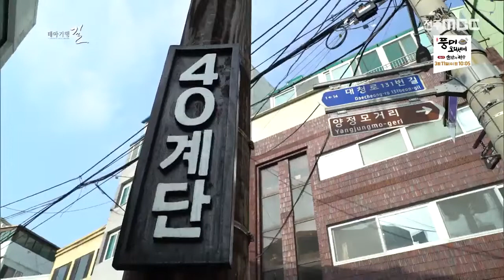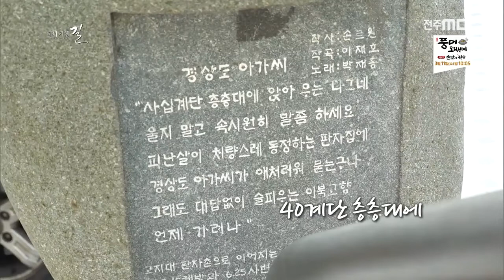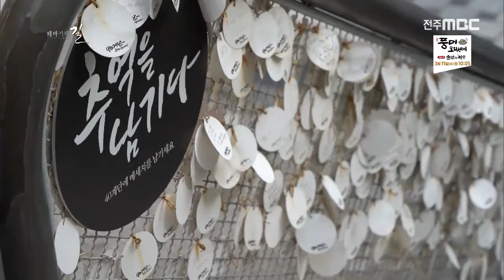[테마기행 길] 애달픈 아코디언 소리 멈추지 않던 곳, 중앙동 40계단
테마지행 길 - 피란수도 부산, 역사를 거닐다 중에서